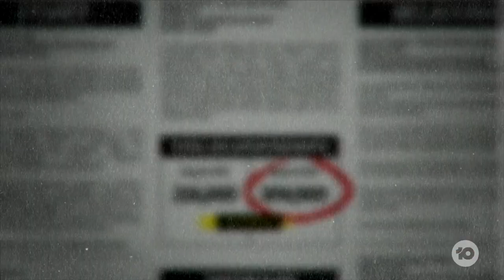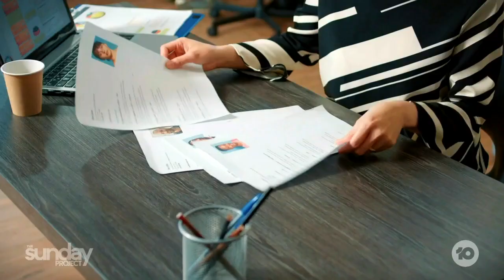Worker Perks: Desperate Employers Going All Out To Attract Staff With New Work Perks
With a tightening job market, it is becoming more common for employers to be offering work perks to attract staff. So how can you benefit?